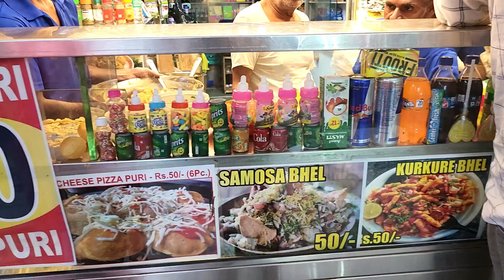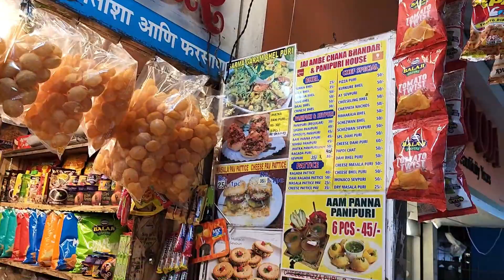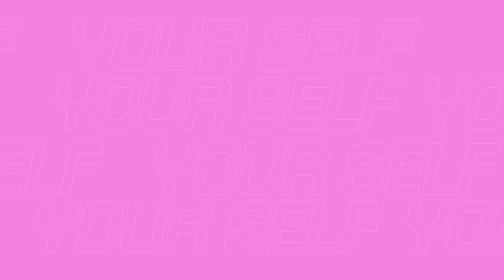A Busy Day In My Life | HUSBAND Came From BAHRAIN | Zavien Got Hurt | Street Shopping Gone Wrong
Blessful Sleep Gummies by Power Gummies

Beauty sleep is real! When we enter deep sleep, our body produces recovery and growth hormones.  Blessful Sleep Gummies helps to heal damage, rebuilds skin collagen and reduces anxiety and stress. Drift deeper into a sound beauty sleep with these Blessful Sleep Gummies By Power Gummies.

Stay happy